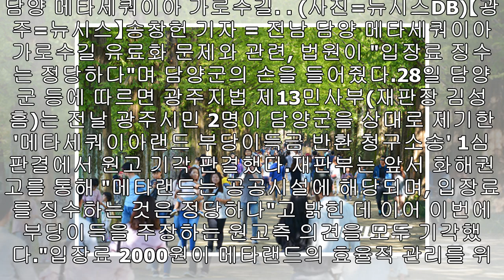담양군, 메타길 유료화 승소…法 "입장료 징수 정당"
담양 메타세쿼이아 가로수길. (사진=뉴시스DB)【광주=뉴시스】송창헌 기자 = 전남 담양 메타세쿼이아 가로수길 유료화 문제와 관련, 법원이 "입장료 징수는 정당하다"며 담양군의 손을 들어줬다.28일 담양군 등에 따르면 광주지법 제13민사부(재판장 김성흠)는 전날 광주시민 2명이 담양군을 상대로 제기한 '메타세쿼이아랜드 부당이득금 반환 청구소송' 1심 판결에서 원고 기각 판결했다.재판부는 앞서 화해권고를 통해 "메타랜드는 공공시설에 해당되며, 입장료를 징수하는 것은 정당하다"고 밝힌 데 이어 이번에 부당이득을 주장하는 원고측 의견을 모...